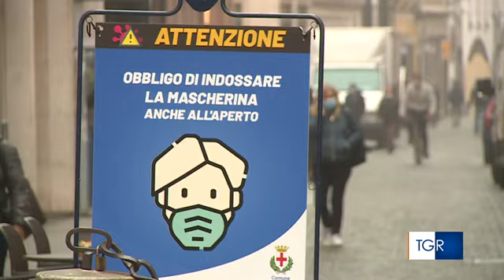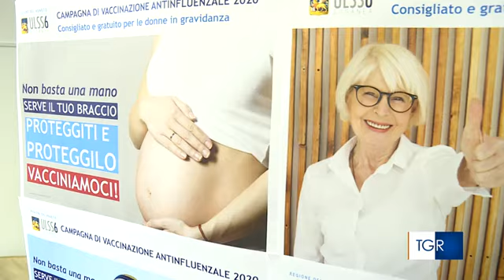Rai Veneto - Da Padova la conferma: con le mascherine, crollate le sindromi influenzali